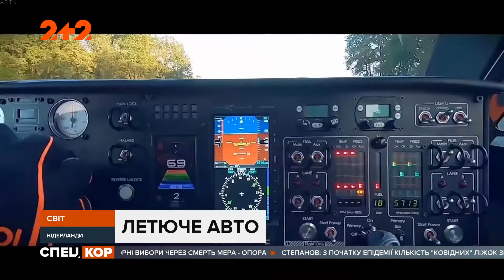Голландская компания создала уникальный летающий автомобиль!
UA - П’ятсот тисяч євро і літаючий автомобіль Ваш! У Європі має з'явитись у 2022 році. Голландська компанія, яка є виробником інноваційного авто вже отримала дозвіл, аби такий апарат міг і літати і  їздити дорогами Європейського Союзу.

RU - Пятьсот тысяч евро и летающий автомобиль Ваш! В Европе должен появиться в 2022 году. Голландская компания, являющаяся производителем инновационного авто уже получила разрешение, чтобы такой аппарат мог и летать и ездить по дорогам Европейского Союза.